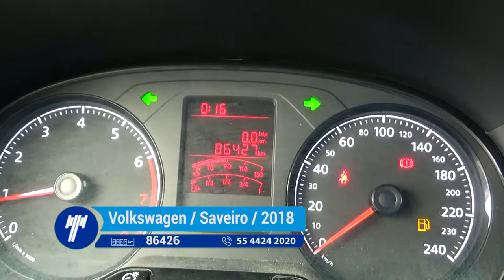Volkswagen / Saveiro Startline A/A Estándar / 2018 -JP018581